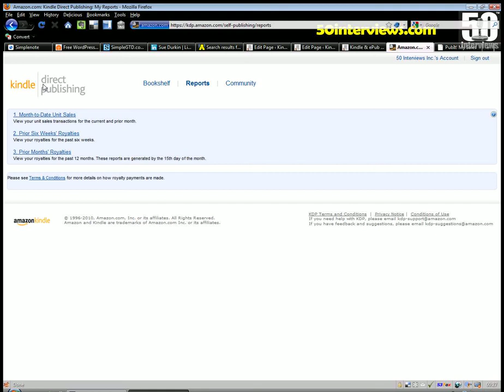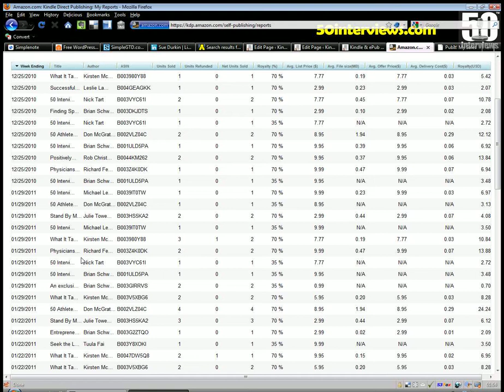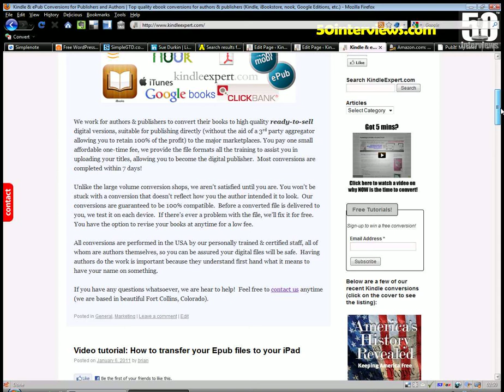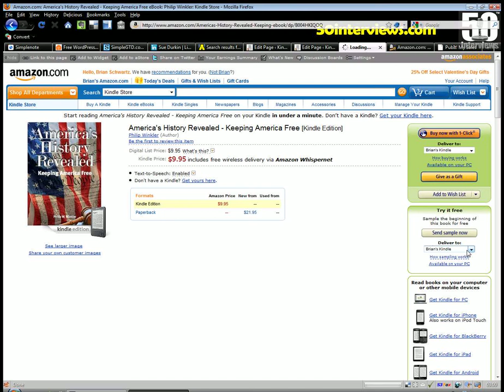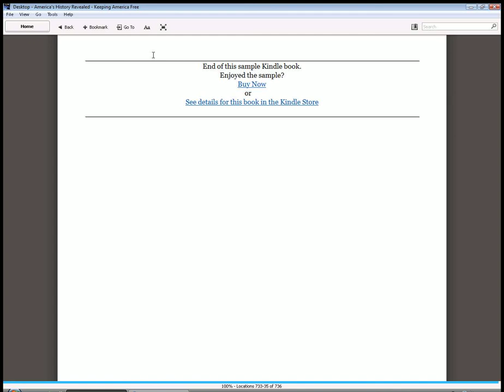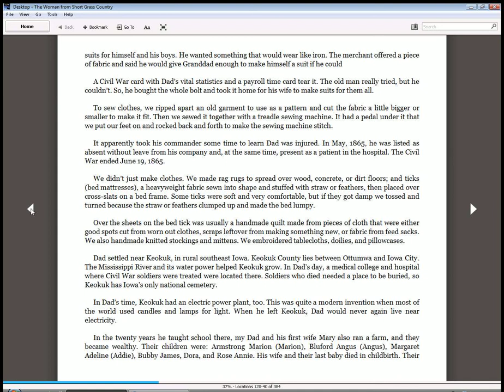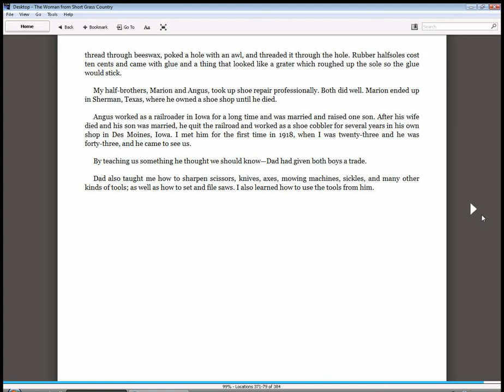ePubConversions.com - Digital Conversions & More!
- If you are looking for evidence on why you should get your converted to digital and uploaded to the Kindle & Nook marketplaces, this video presents a compelling argument to do so!